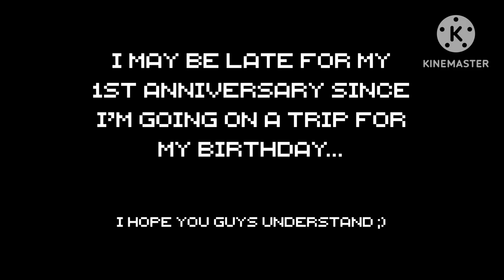60 Videos!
Just me expressing my graditude for your support ;)

This Minecraft video creator makes some of the best Minecraft videos for everyone! This is one of the NEWEST and BEST Minecraft videos I've made so far!

@Twi Shorts

@Baby Pink Sheep

Oh, hi! My name is DatYellowDaisy, but you can just call me Daisy or DYD for short.

Which video should I upload next?